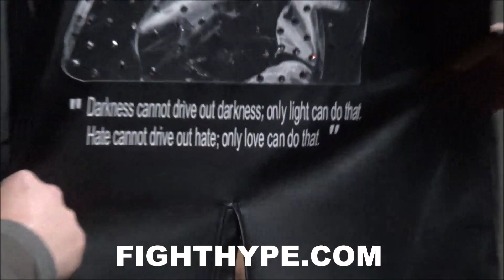ASHTON SYLVE REACTS TO FRIEND RYAN GARCIA VS. PACQUIOA; PAYS TRIBUTE TO DR. MARTIN LUTHER KING JR.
FightHype.com was on hand at the JackRabbit Boxing Academy in Long Beach, California where Ashton Sylve caught up with lightweight sensation Ryan Garcia. You don't want to miss what went down as they hung out and played some basketball. Check it out!